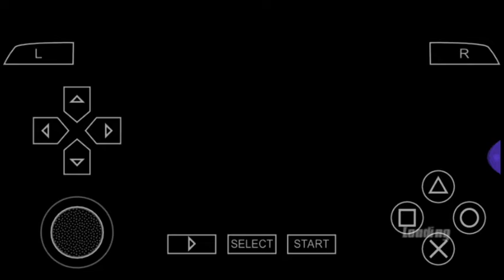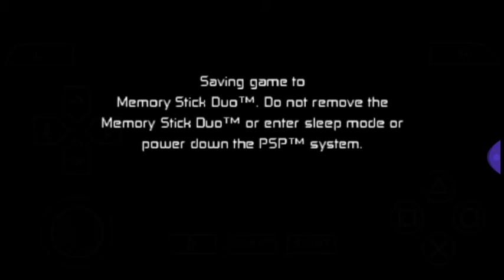ben 10 protector of Earth part 6 derrotando kevin